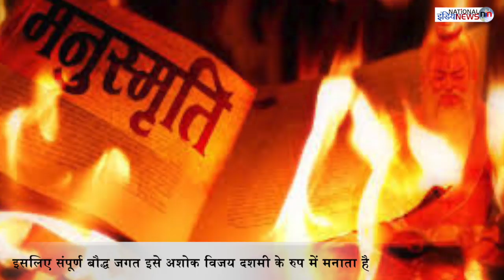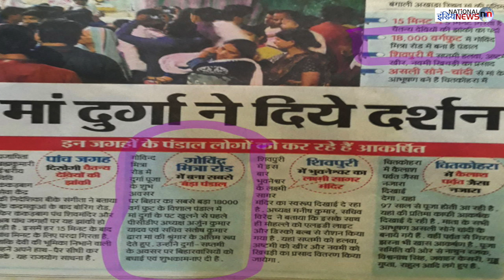DR.B.R.Ambedkar के प्रबुद्ध भारत का सपना कैसे साकार होगा ?